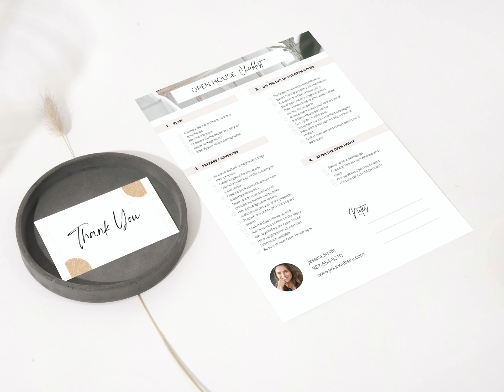Editable Open House Checklist Template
Open House Checklist Template For Real Estate Marketing. Build your brand by using our premium printable real estate ready to use templates.

Easy to edit and understand.

☆ What's Editable?

• Images
• Color
• Font
• Elements
• BG Color
• Resize at any size
• Free to download in any format (PNG/SVG/JPG/PDF)

☆ What's Include in download?

• Instructions PDF
• Ready to Print Template PDF Format
• Editable Template PDF (In Canva)

Canva - A free online tool for Graphic Designing
Templates Size - 8.5 X 11 Inch  (You can resize according to your need so don't worry about it))

Simple to customize
Save your Priceless time by using these pre-built templates and customize in a few clicks.

✩ Just “Add to Cart” this digital item
✩ Submit payment information & click “Order”
✩ Once your order is complete, you will see a link for the download files. Through that you'll be able to access these premium templates.

Downloaded files contain a PDF to instruction and link of templates which you will use to customize on Canva.

More Premium Real Estate Templates To Build Your Brand

Perfect for the busy realtor to glam up the Instagram page making it look modern and professional!

Mark as Favourite

Note For Custom Order - Give me your Website/Brand logo. I'll put on every image which gives more classy looks to your Instagram Posts.

Good luck Mate ♥ ♥

Note - It's a digital file no physical product will deliver to your doorstep.

Note 2 - ProRealtorTemplates © owns the rights of these templates. No reselling is allowed in any case. But you're free to ask about License of these social media templates.